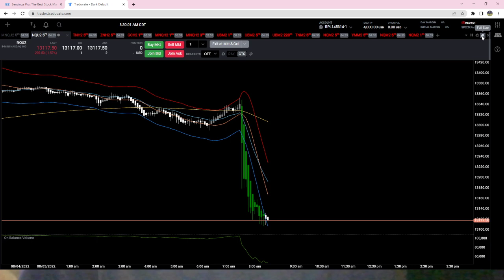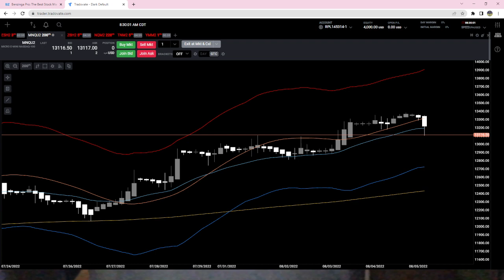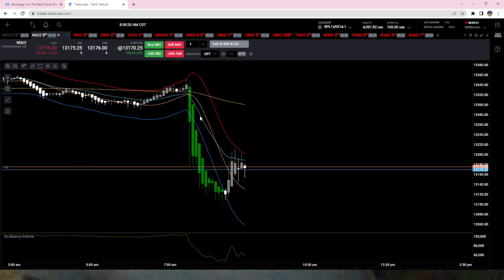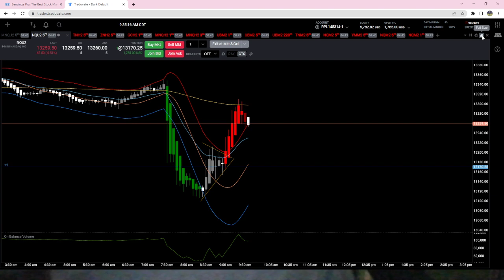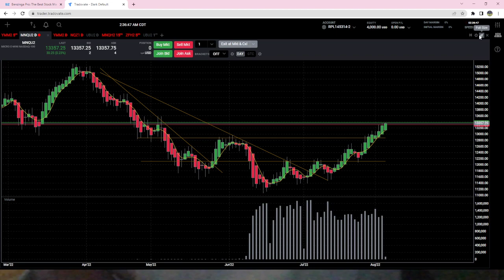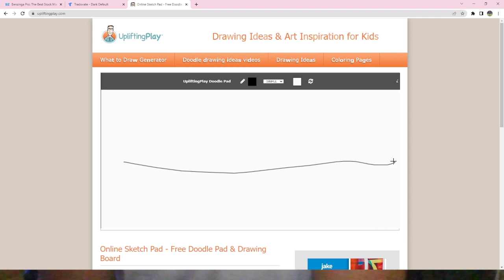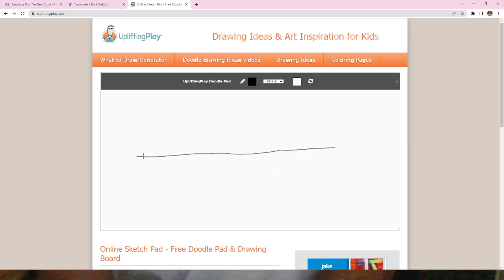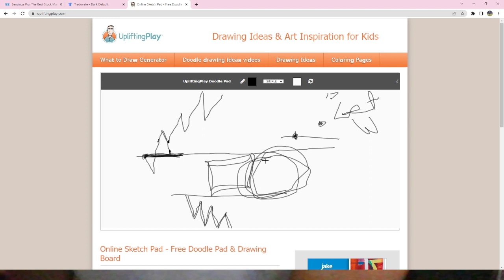How I trade with Price action strategies and how I handle winning and losing trades.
How I trade different market conditions as well as how I get my news and how I handle my winning and losing trades.

Nothing on this channel is to be considered financial advice. Trade at your own risk. This also my trading journal.